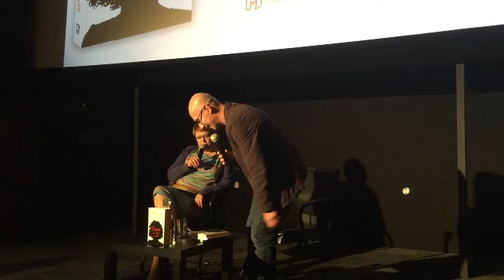PREMIERA KSIĄŻKI „PANI MNIE Z KIMŚ POMYLIŁA” ILONY ŁEPKOWSKIEJ